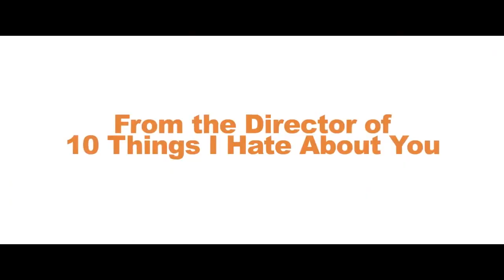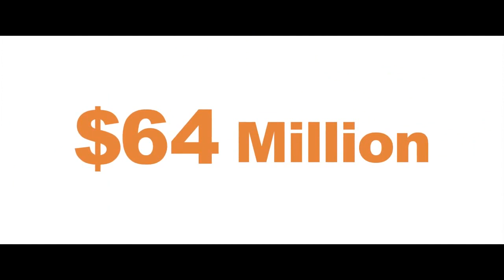10 Things I Hate About Life Trailer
Trailer of the new movie with Thomas McDonell who stars alongside Evan Rachel Wood in the film 10 things i hate about you.
I really want to see it!